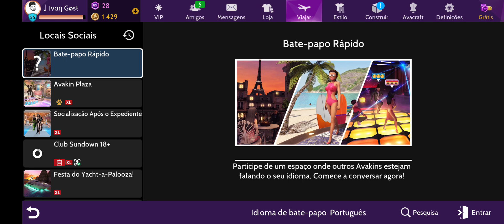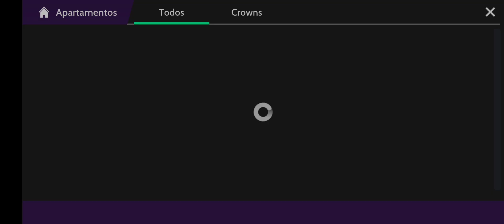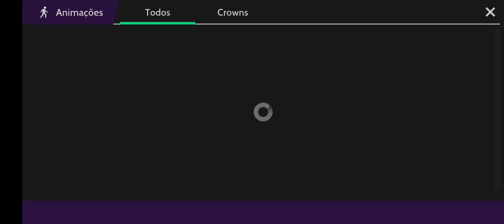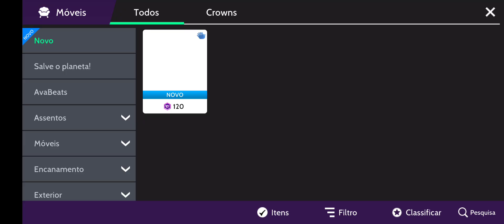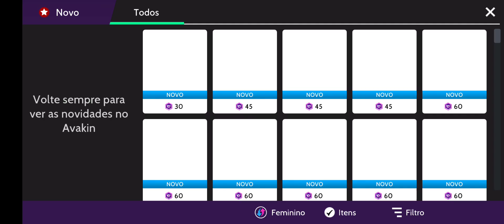🥳 MAS UM CENARIO +18 E UMA DAS NOVIDADES DESSA QUINTA FEIRA 01/08 NO AVAKIN 🤙😁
l#nirvanatag

Olá 👋 pessoal no vídeo de hoje mostro a vocês
TDS as novidades dessa quinta 1/8
bora lá

Veja o vídeo até o final 😌 e deixe seu joinha.

🦕Meu Instagram. (onde Fico +)
🌟Grupo Facebook...

Do Avakin Life